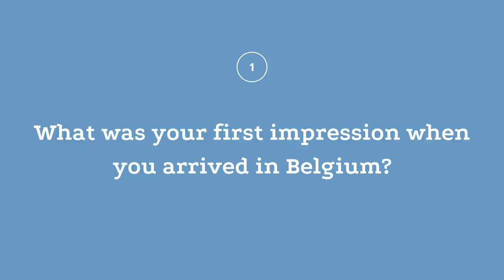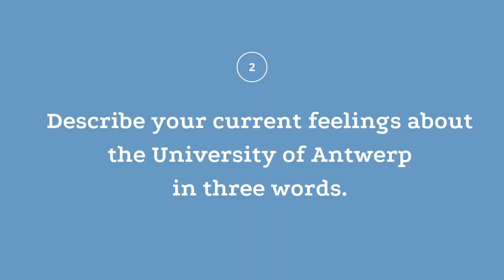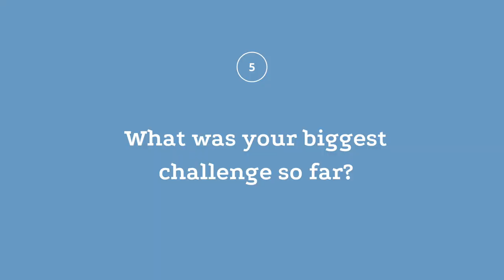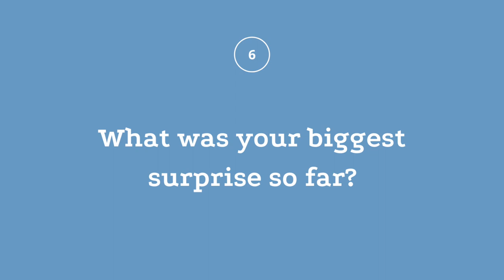Living in Belgium and studying at University of Antwerp as an exchange student during pandemic 2021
As you might know, I am currently studying International Business at the University of Antwerp in Belgium as an exchange student.

Here I represent the Graduate School of Business at Higher School of Economics in Moscow, where I study a Master in International Management program.

In this video, I tried to answer the most popular questions. More vlogs and videos to come.

Don't hesitate to ask questions in the comments.